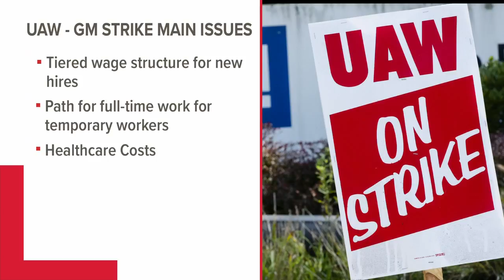UAW, GM reach tentative deal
Bargainers for General Motors and the United Auto Workers reached a tentative contract deal on Wednesday that could end a monthlong strike that brought the company's U.S. factories to a standstill. The deal was hammered out after months of bargaining but won't bring an immediate end to the strike by 49,000 hourly workers. They will likely stay on the picket lines for at least two more days as two union committees vote on the deal, after which the members will have to approve.